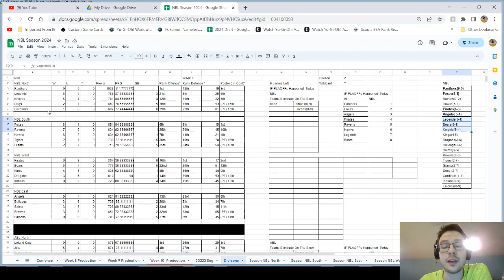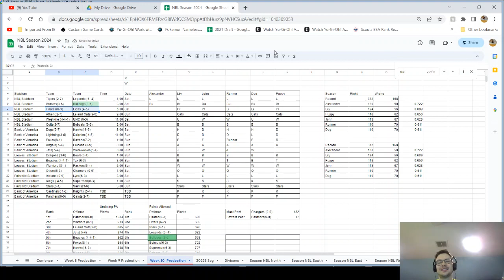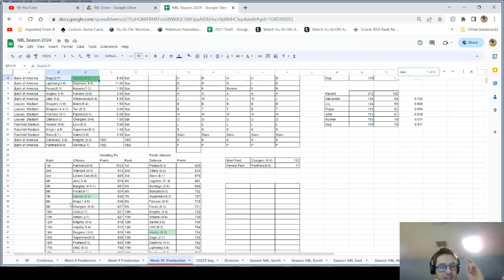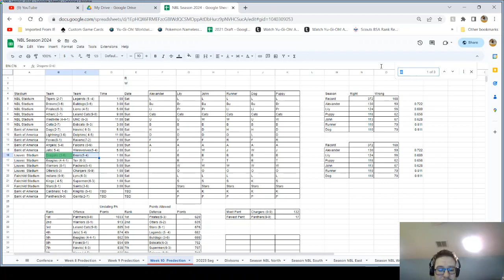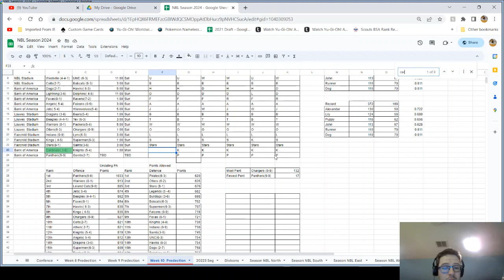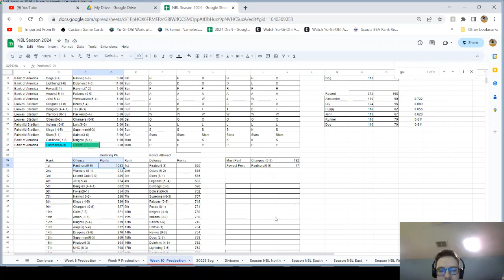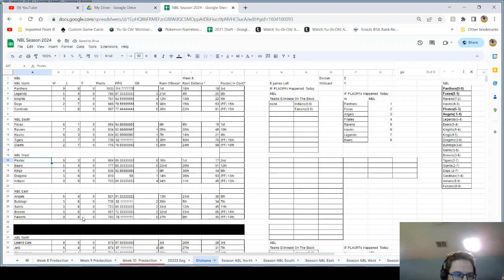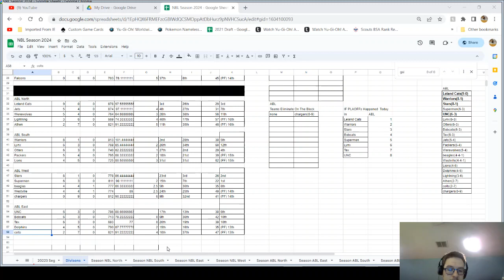NBL Week 10 Three team on the edge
Moving into week 7
-Week 6 games  and predictions for week 10
-Game of the week Panther vs Giants
-Three team could be eliminated from the  playoff this Week

NBL Video's go live 10:00 pm on Tuesdays at the latest